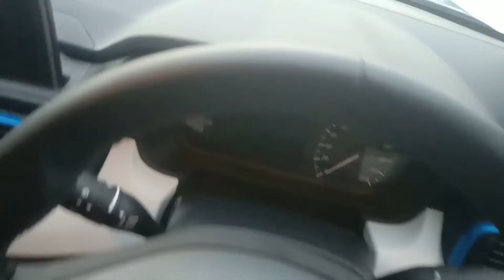Small Tata Suv Experience ! 2021Tata Punch ! On Road price ! full Review पहा मराठी मध्ये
Small Tata Suv Experience !2021 Tata Punch ! On Road price ! full Review पहा मराठी मध्ये

नमस्कार मित्रांनो आपल्या YouTube channel Marathi Car Auto मधे स्वागत आहे.

तुम्हाला ही Tata punch Top model आवडली असेल तर खाली दिलेल्या comment वर जा आणि नक्की सागा .

MarathiCarAuto

××🎵Music used 🎵×××